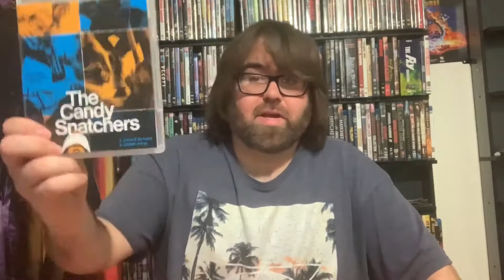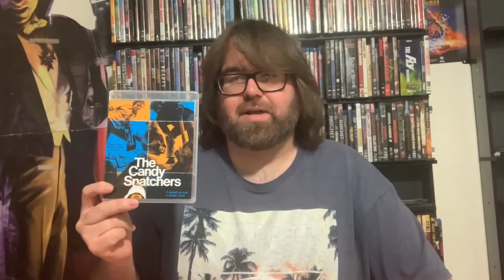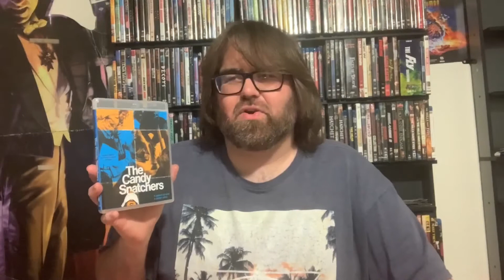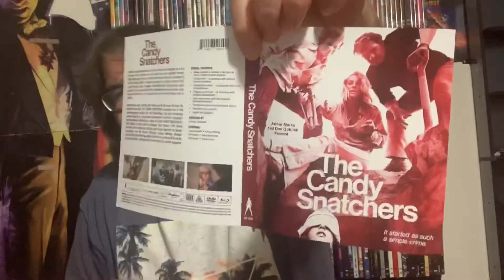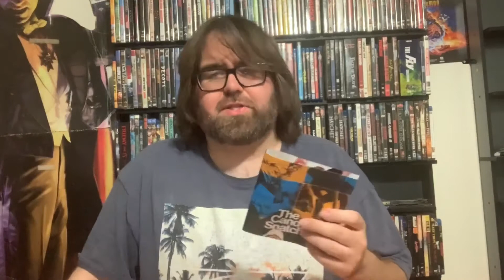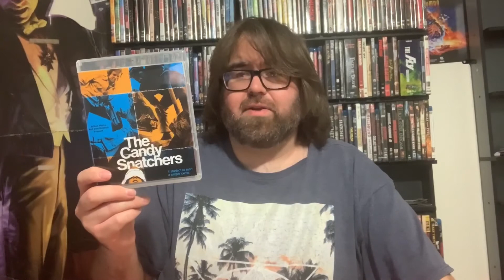Review: The Candy Snatchers (Vinegar Syndrome release)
Jeremy gives his thoughts on the film and details the Vinegar Syndrome features

@freaksnn on twitter